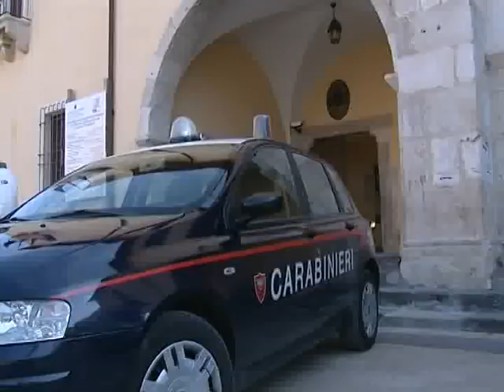Legambiente lancia l'allarme quinta mafia avi